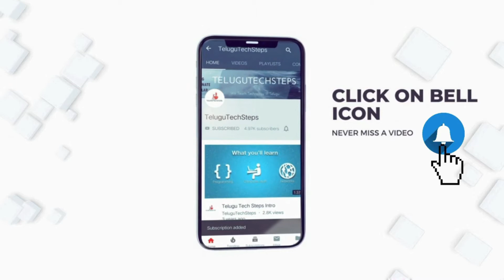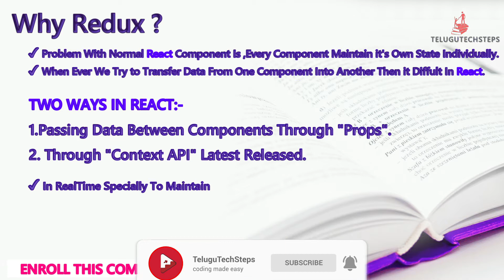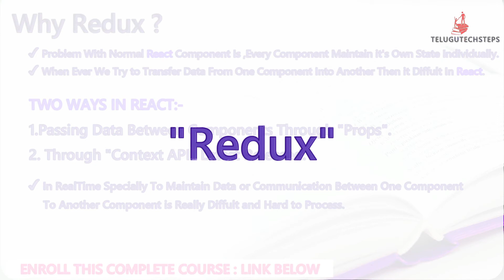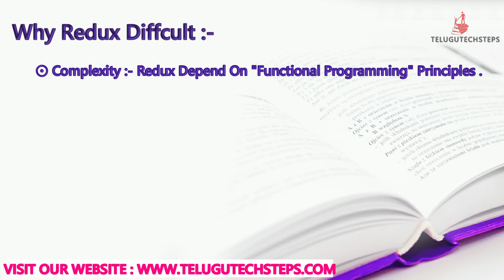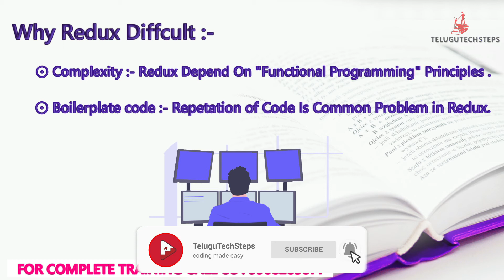Redux In Telugu| What Is Purpose Of Redux | Why Redux